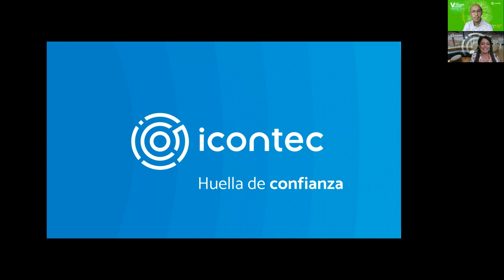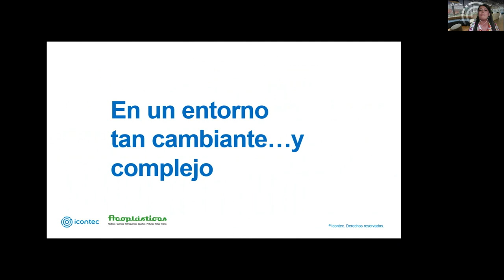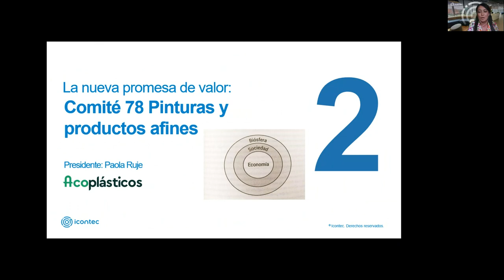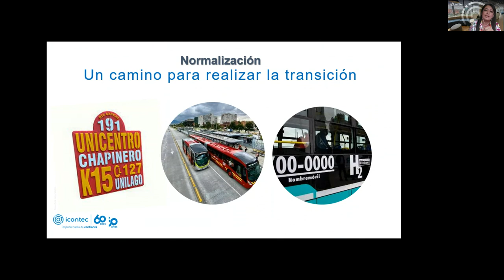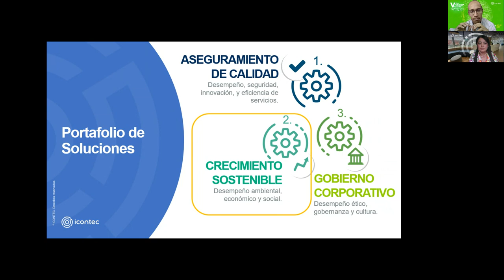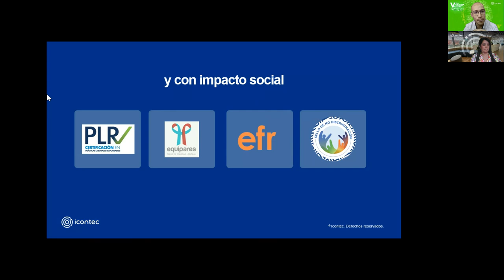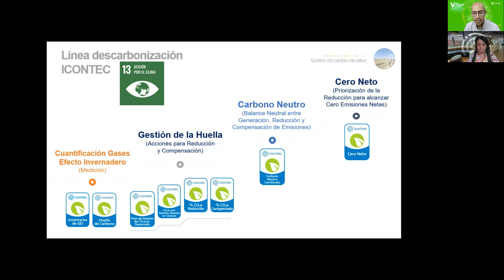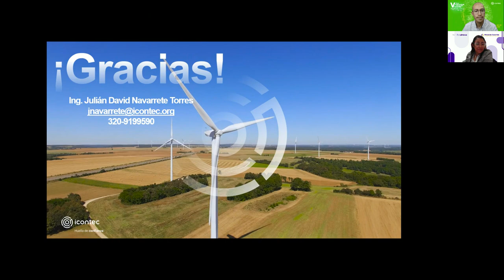eventtia 302939 1713472167718